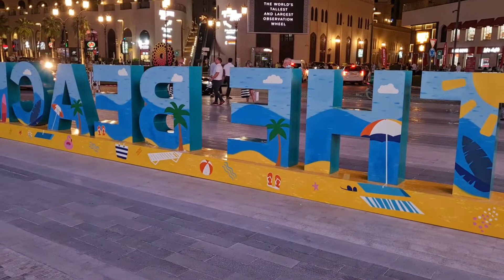Jumaira Beech night walk| Jumaira Eye| 27th October 2021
Night walk Jumaira beech. Stunning views of different places.

Regards
Mahmood Khan